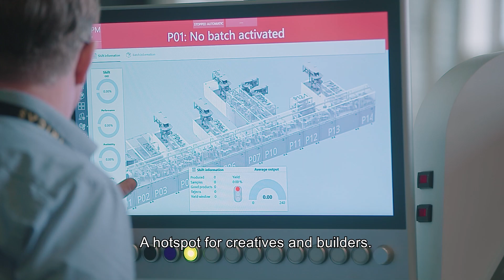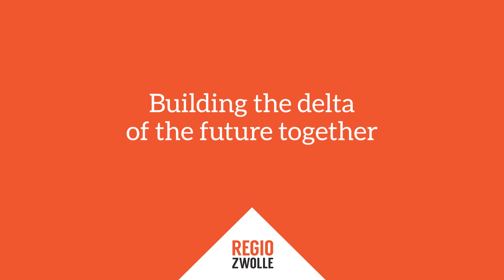Regio Zwolle Building the delta of the future together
This video shows how the delta region in Zwolle is vulnerable to impacts of climate change and how people along with governments, organizations and businesses collaborate to find innovative solutions to build a resilient delta of the future.